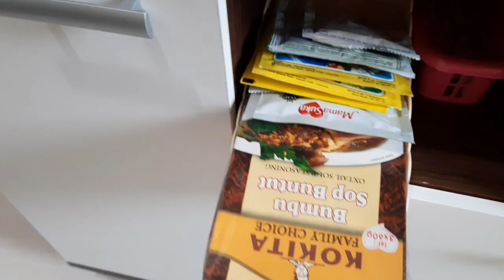Kitchen Tour | Review Dapur Minimalis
Temenan juga yuk di Instagramku : Octa Dheesya